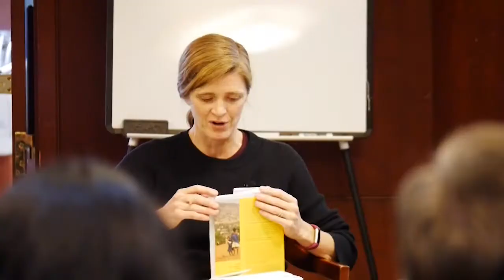Rwandan Women Rising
US Ambassador to the UN, Samantha Power, Eleanor Roosevelt Lecturer of Pubic Policy at HKS, Ambassador Swanee Hunt, and Chantal Kayitesi, co-founder of AVEGA AGAHOZO Rwandan widows' advocacy organization, come together to discuss Hunt's new book, "Rwandan Women Rising."